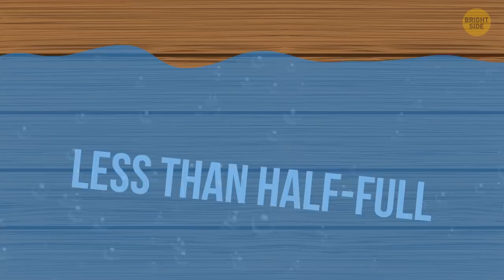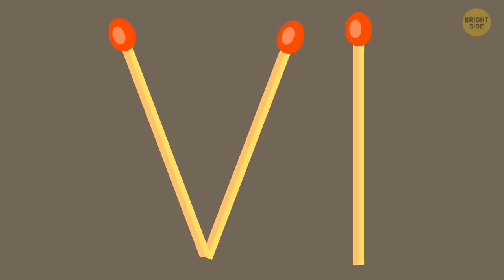Crack All 16 Riddles, and You Think Different Than Your Friends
Okay, Sherlock, you’re up! ? It's the ultimate test of your logic skills! If you can solve these riddles, it shows your brain works differently than most. You can catch any detail, you see patterns hidden to 99% of regular people. I bet you dominate conversations, and nobody can prove you wrong when you make a point and give your reasoning! And if you're not that way, you surely can become an unbeatable conversationalist and debater! Just practice with some brain-busting riddles that train you to think analytically! ?